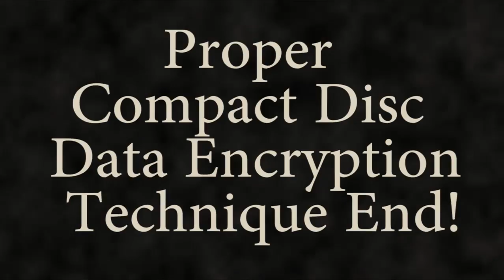CD vs. Slingshot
Proper Compact Disc Data Encryption Technique teaches you how to safely prevent your Compact Discs and DVD's from being read by any means. Including instructions and examples, this video is very very educational and informative. Please ensure your loved ones know how to protect their data.

Starring Rutty von Berg.
Shots, chops, writs and stuff by Olaf.
Video Equipment: Gopro HD Hero, clamp lights.
Editing: Adobe Premiere; Magic Bullet Looks, Misfire.

Music: Scott Joplin's 'The Entertainer' (public domain); and. uh... 'The CD vs. Slingshot Song'? byOlaf. Recorded on H4n and then edited in Premiere because I'm a dummy and I thought it would be less work than it was or I'd have done it in Sonar.

All this stuff is copyrighted byOlaf, MeGoodFilmGuy on Youtube.